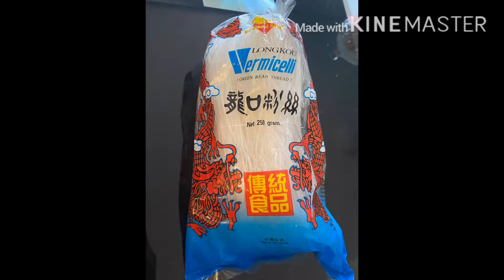How to make falooda at home 🍧( ghar mein banaen falooda bilkul asaan tareeqy say)🍧😋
In this video you learn that how to make Falooda at Home by using very simple recipe.